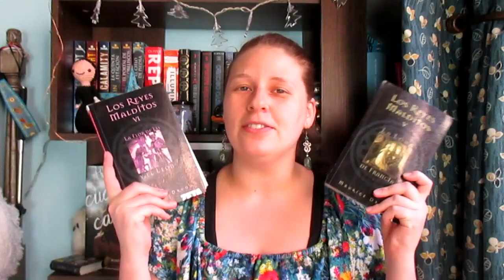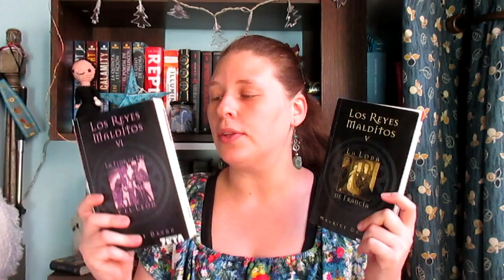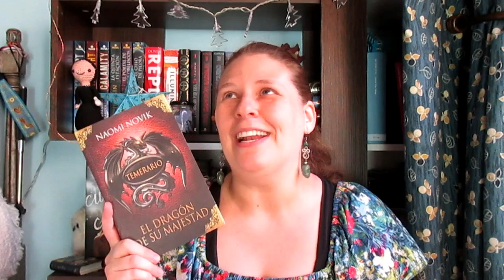Wrap up noviembre | agarré vuelo con la fantasía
Hola!!
hoy les cuento sobre los libros que terminé en noviembre:

1) Sleepy Hollow and other short stories - Washington Irving

3) La Flor de Lis y el León - Maurice Druon

5) The Ferocious Force - Sarah Noffke y Michael Anderle